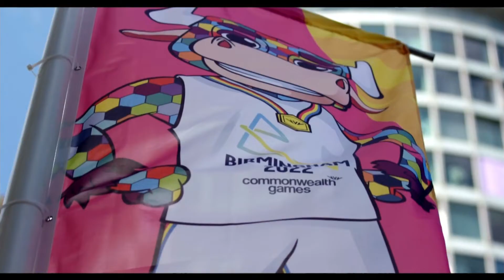Commonwealth Games 2022: Casey Bailey tribute (BBC Sport)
"This is Brum, the home of magic. Don't forget it."

– Casey Bailey, Birmingham Poet Laureate 2020-22

TX: 8 August 2022